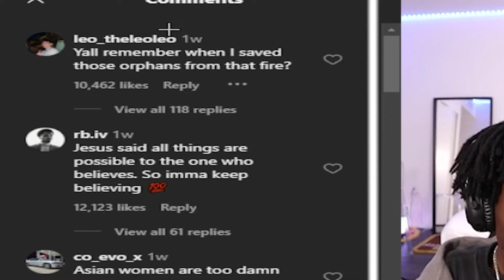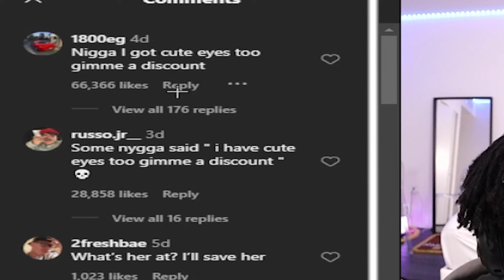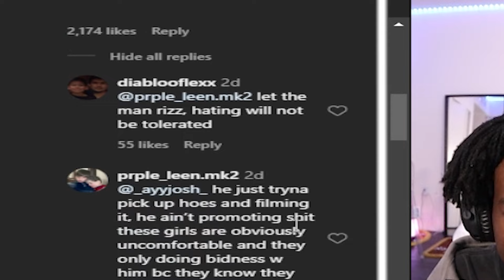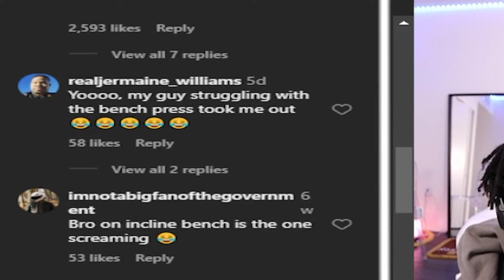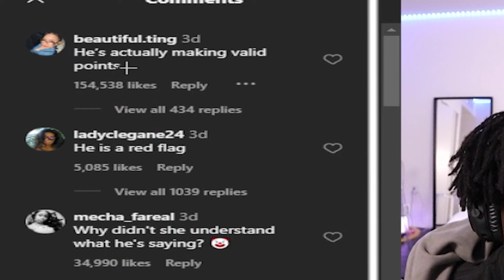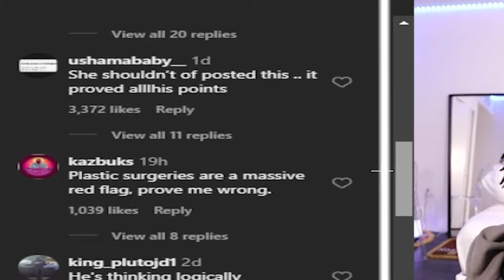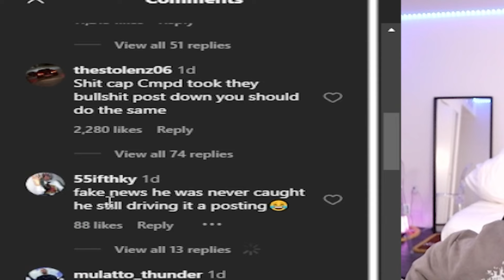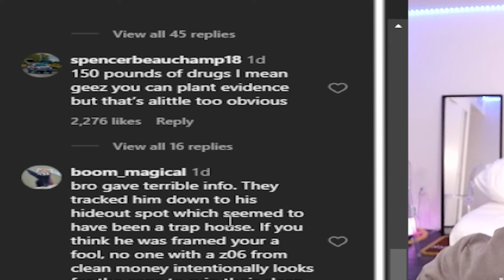Instagram Reels Has The CRAZIEST Comments!